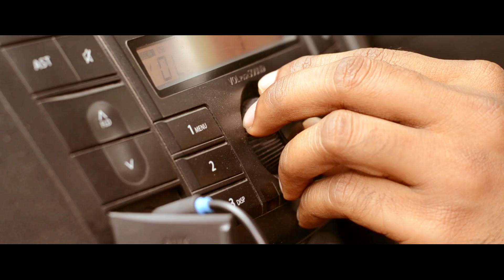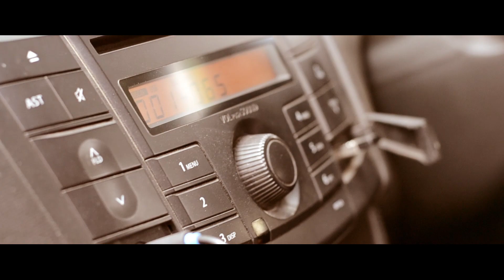baGGed Full Movie| Award Winning ShortFilm | LENIN THOTA | VARSHINI | ANURAG| PRAVANJAN | SATYA KI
This is an award winning short film. This movie is all about few youngsters that they do advancers  in their life. shortfilm made with some of my best buddies.

Do let us know your thoughts to help us for the upcoming projects.

Thanks to YouTube videos for sharing free music.

Cast & Crew:
Director: Satya KI
Producer: Mayika Films
Cinematographer/DOP: Narendra
Editor: Satya KI
Screenplay: Satya KI

Actors:
LENIN THOTA
VARSHINI
PRAVANJAN
ANURAG

Some of my background score used from @FesliyanStudios @freesoundeffectsfesliyanst6543 @soundtaximusic . Thanks for giving such a amazing background music. I am really happy I could use in my shortfilm.
Once again THANK YOU somuch.